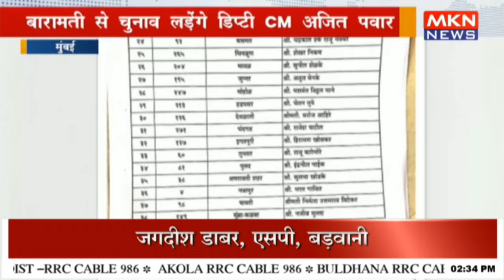NCP की पहली लिस्ट जारी